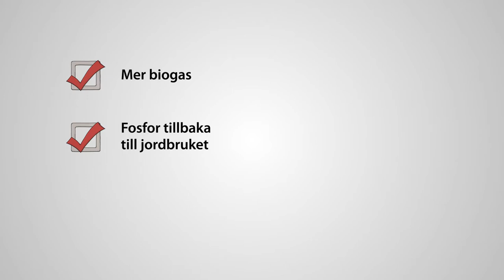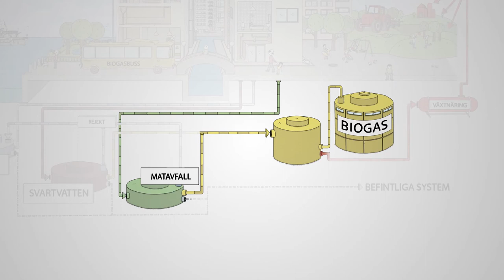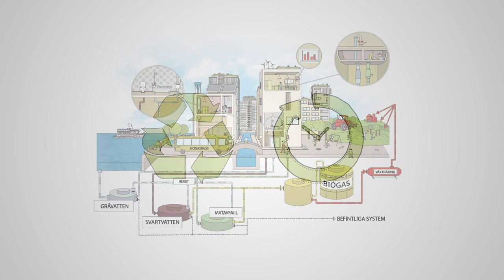Hplus - ny teknik inom H+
Fri att använda under Creative Commons-licens.